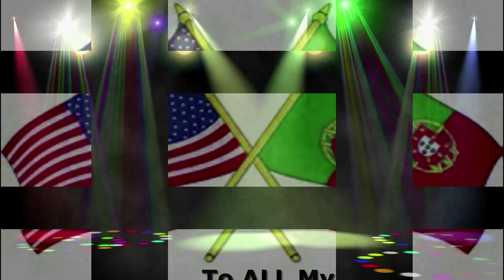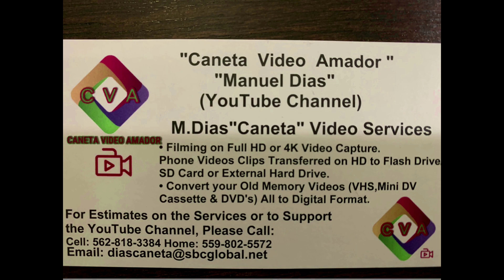Carnaval da California no TDES 2023 Part6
Grupo Sonhos Carnavalescos de Tulare